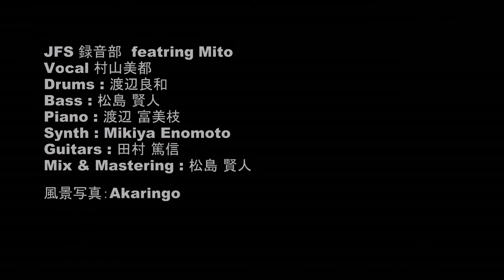A Thousand Miles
JFS 録音部　featuring Mito
Vocal 村山美都
Drums : 渡辺良和
Bass : 松島 賢人
Piano : 渡辺 富美枝
Synth : Mikiya Enomoto
Guitars : 田村 篤信
Mix & Mastering : 松島 賢人

風景写真：Akaringo